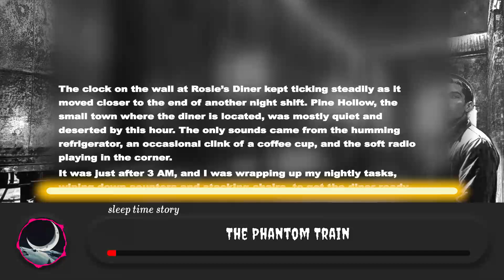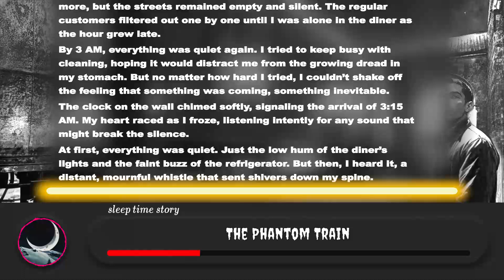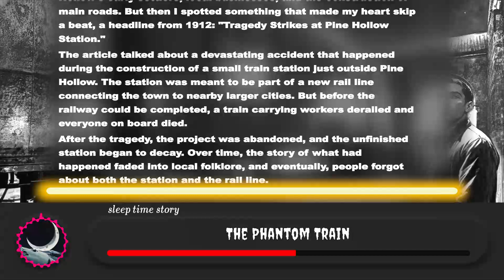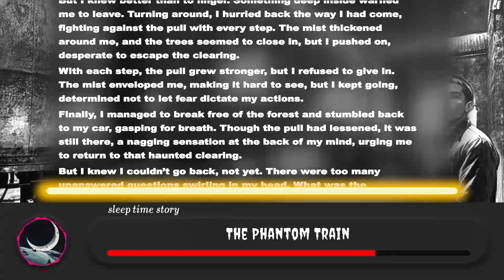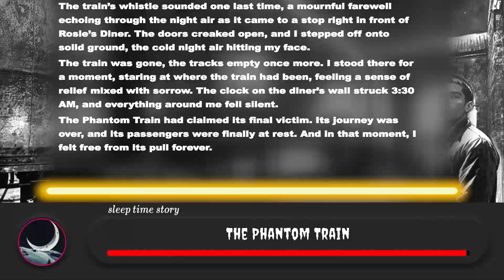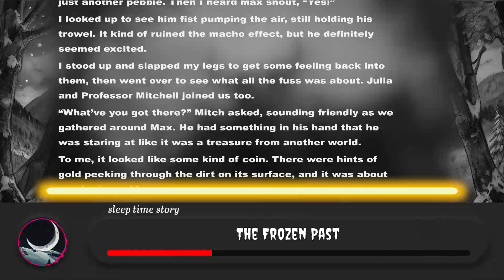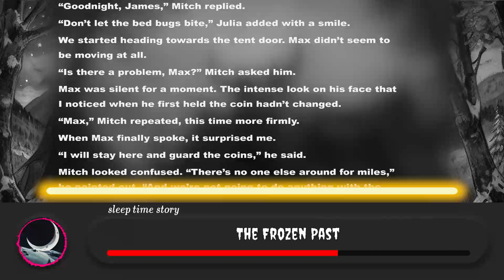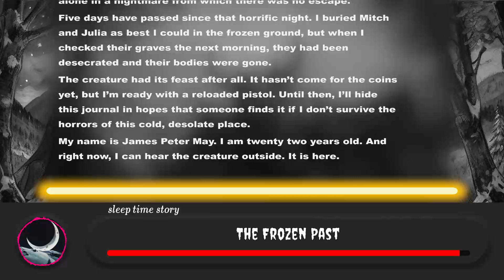"Archaeological Dig Uncovers Horrors Hidden for 1,000 Years | 2 story 40 min"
Share your own paranormal story and become part of the community

Welcome to Sleep Time Story, your go-to channel for all things spooky and unexplained. You're in the right place if you’re fascinated by ghost stories, eerie alien sightings, and mysterious phenomena. Dive into chilling tales of haunted houses, shadow people, and real-life paranormal encounters that will leave you sleepless. 👻

Our videos go beyond the typical ghost story—we explore wild conspiracy theories, unexplained UFO sightings, and bizarre experiences that challenge reality. From Bigfoot sightings to cursed objects, time travel conspiracies, and mind-bending phenomena like the Mandela Effect, every video is packed with stories that make you question the world around you.

Curious about ancient aliens, secret government files, or cryptids lurking in the woods? Sleep Time Story has it all. Each story is crafted to keep you on the edge of your seat—just when you thought it was safe to turn off the lights. 🌌👽

Let bedtime get a little spookier with Sleep Time Story.